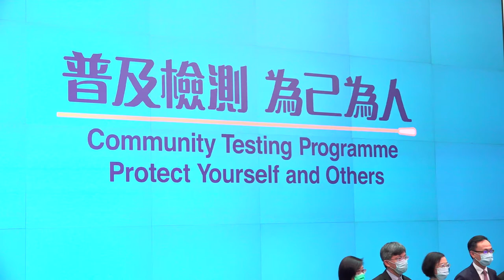香港将设立141个检测中心 开展“普及社区检测计划”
在中央大力支持下，香港特区政府将于9月1日开始在全港开展“普及社区检测计划”。8月28日，特区政府公布计划详情，全港将设立141个社区检测中心，呼吁市民踊跃报名参加。